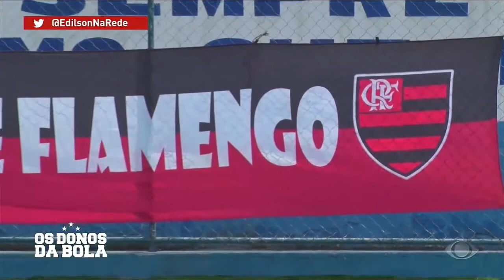Taça Os Donos da Bola - Reportagem da Final do sub11 e sub12 - Fla x Flu dez/2021